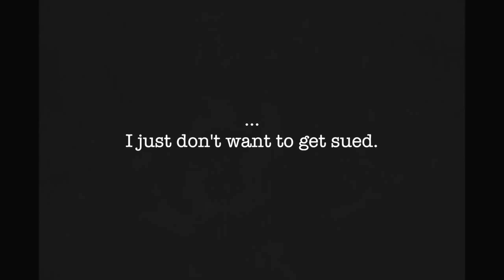Hillwood's Music Video (uncensored)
Project I was working on for Hillwood High School